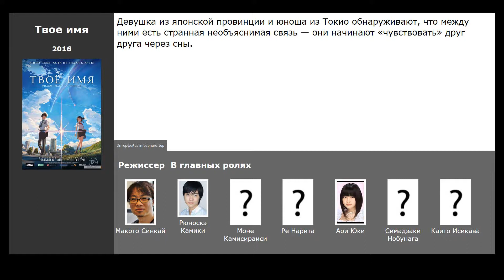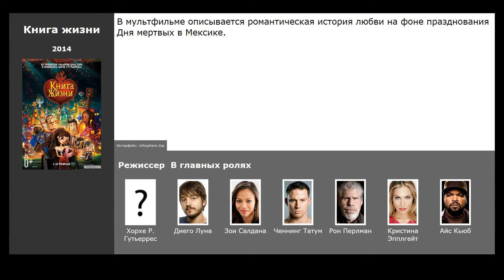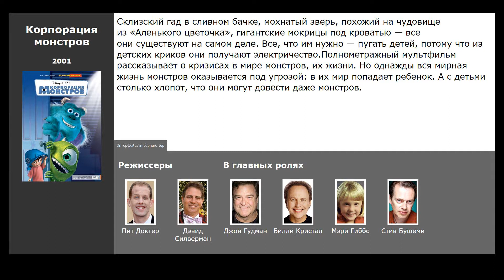6 лучших фильмов, похожих на Тайна Коко (2017)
Список фильмов, которые по мнению зрителей похожи на Тайна Коко (2017):

00:13 Кубо. Легенда о самурае (2016) / жанр: мультфильм, фэнтези, приключения / в главных ролях: Арт Паркинсон, Шарлиз Терон, Рэйф Файнс
00:36 Твое имя (2016) / жанр: мультфильм, фэнтези, драма / в главных ролях: Рюноскэ Камики, Моне Камисираиси, Рё Нарита
00:51 Книга жизни (2014) / жанр: мультфильм, фэнтези, мелодрама / в главных ролях: Диего Луна, Зои Салдана, Ченнинг Татум
01:01 Труп невесты (2005) / жанр: мультфильм, мюзикл, фэнтези / в главных ролях: Джонни Депп, Хелена Бонем Картер, Эмили Уотсон
01:36 Корпорация монстров (2001) / жанр: мультфильм, фэнтези, комедия / в главных ролях: Джон Гудман, Билли Кристал, Мэри Гиббс
02:11 Кошмар перед Рождеством (1993) / жанр: мультфильм, мюзикл, фэнтези / в главных ролях: Дэнни Элфман, Крис Сарандон, Кэтрин О’Хара